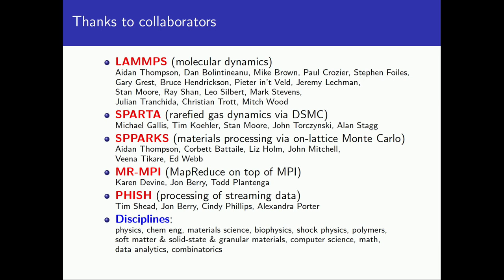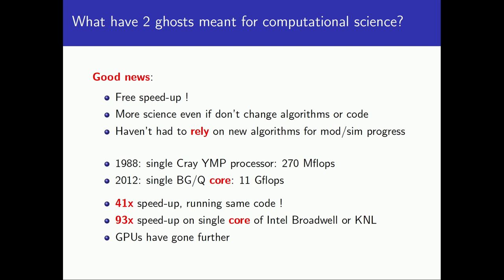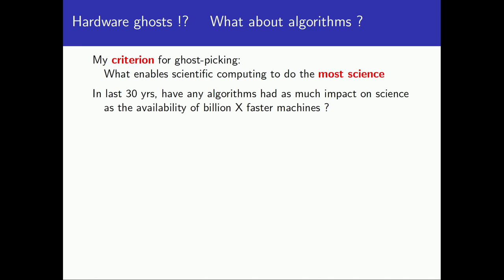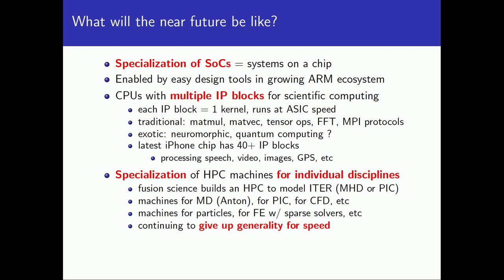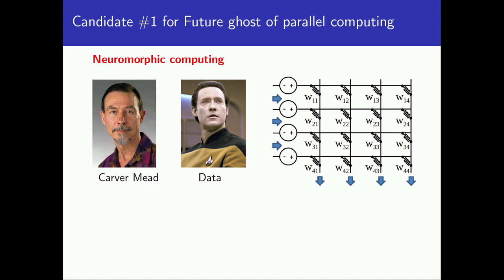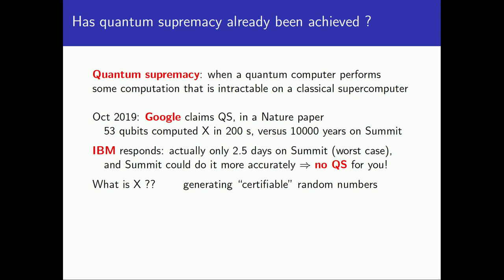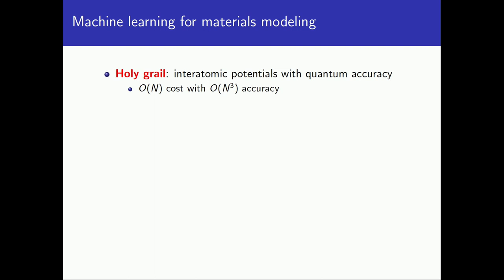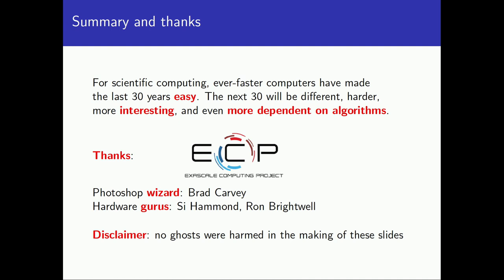PP20 - Steve Plimpton - Ghosts of Parallel Computing: Past, Present, and Future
SIAM Conference on Parallel Processing for Scientific Computing (PP20)
SP3 SIAG/Supercomputing Career Prize: Ghosts of Parallel Computing: Past, Present, and Future, Session 3